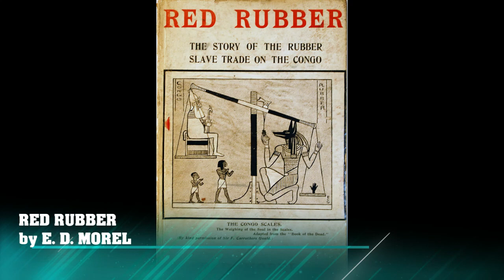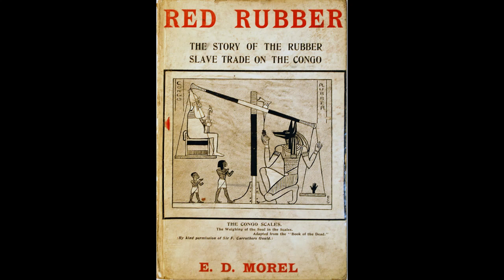Red Rubber - E.D. Morel Audiobook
Excerpt from Red Rubber: The Story of the Rubber Slave Trade Which Flourished on the Congo for Twenty Years, 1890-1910

Apart from this personal aspect of the case, the ter rible catastrophe which fell upon Belgium, following so swiftly in the wake of the prolonged effort - in which a number of Belgians played a prominent and distinguished part - to free the Congo from the far more appalling visita tions inﬂicted upon its people for twenty years, was a dramatic historical episode calculated powerfully to afiect the imagination, and to revive interest in the Congo tragedy.